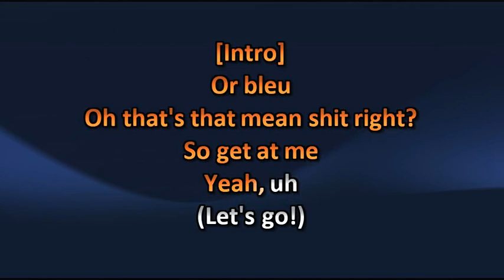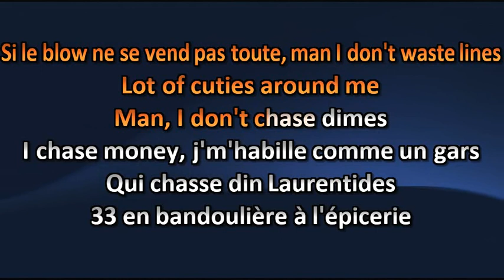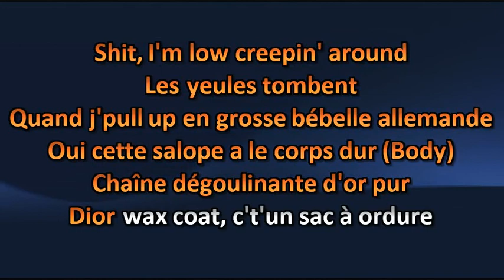Or Bleu ft. Lary Kidd - Hors d'œuvre - Lyrics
Or Bleu ft. Lary Kidd - Hors d'œuvre - Lyric

Amusez-vous ! =)

Karaoke Quebec